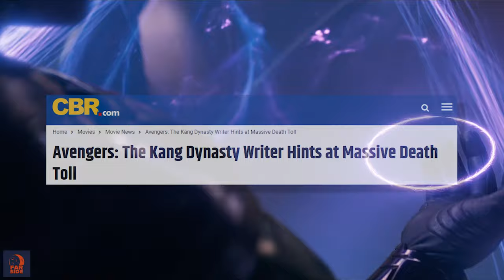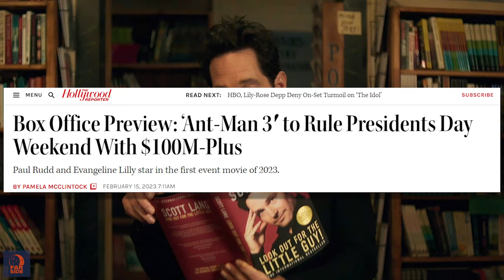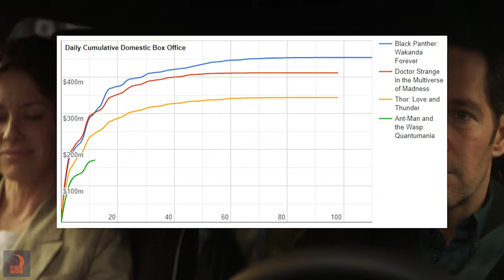Ant-Man 3 Second Weekend Box Office DROPS OFF a Cliff at 70% + Movie Review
Marvel's Ant-Man and The Wasp Quantumania's Second-week Drop Off posted at 70% making it the biggest in MCU history. This might indicate to the studio's failing formula to retain it's market. Is the film's performance foreshadowing a critical juncture for the Marvel Cinematic Universe?

Movie Review. Ant-Man 3 - We explore every Easter Egg from Kang the Conqueror, Immortus, Scarlet Centurion, Iron Lad to Stature and Light of the Centuries Sphere / Forever Crystal! Ant-Man AKA Scott Lang along with the rest of the Ant-Man Family: Cassie Lang AKA Stinger / Stature , The Wasp / Hope Van Dyne, Hank Pym and Janet Van Dyne face the most ruthless foe yet in the Marvel Cinematic Universe by the name of Kang the Conqueror, a variant of He Who Remains as seen in the Loki Series Finale.  Kang wants Ant-Man for somethine only he can do. He might be after the KEY to his access to the MULTIVERSE - a version of Light of the Centuries Sphere / Forever Crystal! Janet Van Dyne might have hidden it from KANG, who would stop at nothing to acquire it.

Trailer shows Kang strands the family in the Quantum Realm. They have to strike a deal with Krylar leader of Quantum City and the rest of its citizens to help stop Kang in his quest of Multiversal Conquest. We finally see the inside of the City and explore the creatures and beings living inside this mysterious realm.

The Team also meets M.O.D.O.K once known as Doctor Darren Cross AKA Yellow Jacket from Ant-Man Movie (2015) now, out for revenge as he was defeated by Ant-man during the events of that movie.

Cassie Lang seems to be teaming up with others to fight crime, as Stature / Stinger. This seems to be the start of the Young Avengers with members like Iron Lad, Hawkeye, Hulkling, Kid Loki, America Chavez, Noh-Varr, Patriot, Prodigy, Speed, Stature, Vision and Wiccan. Most of which have already been introduced during Phase 4.

In the comics Young Avengers team up with the Avengers along with members: Wanda Scarlet Witch, Iron-Man, Black Panther, Thor, Hawkeye, Captain America, Captain Marvel, Namor the Submariner, Hercules. Also same as A-Force with other members: Captain Marvel, Dazzler, Medusa, Singularity, Nico Minoru and even interacted with Fantastic Four:The Thing, Reed Richards Mr. Fantastic, Human Torch and Sue Storm.

We finally get to see the time-traveling entity known as Kang the Conqueror Nathaniel Richards maybe other versions like Immortus, Rama-tut, Scarlet Centurion, Iron Lad and maybe even Doctor Doom see the Council of Kangs across the Multiverse and his weapons and equipment: Battle Armor produced from a rare synthetic alloy from the 40th century, Enhanced Strength, Anti-Gravity Device, Concussive Bolts, Body Transference, Hover Pad, Light of the Centuries Sphere capable of time travel across space-time.

Channel will feature more Marvel videos soon!

About Far Side:
Welcome to the Far Side YouTube channel! We cover your favorite TV shows and Movies from Star Wars to Marvel and everything in between.